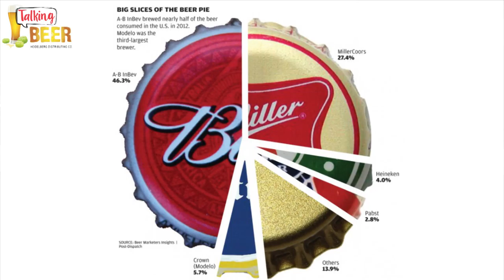Talking Beer 3/25/15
Prohibition in the US began in 1920 and ended in 1933 and had a long lasting effect on the brewing industry. Only now, 82 years after prohibition ended are the number of breweries in US around the same  level that they were prior to the passing of the 18th Amendment.

This week on Talking Beer, Director of Craft for Rampant Brands and Certified Cicerone ® Chris Emmons takes a look at prohibition and the birth of the Macro Brewery.